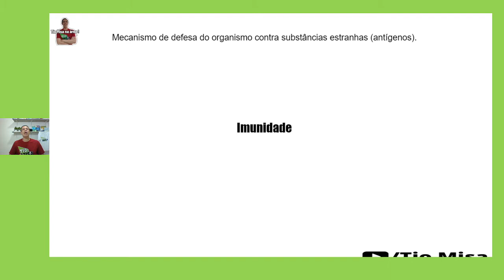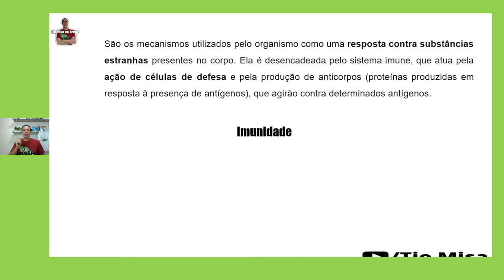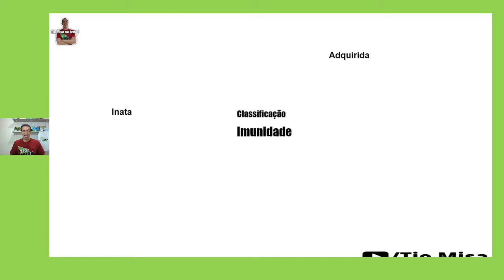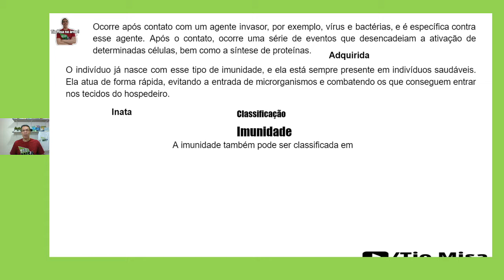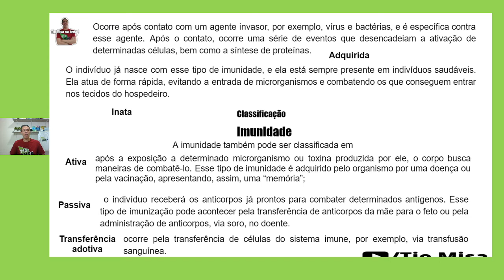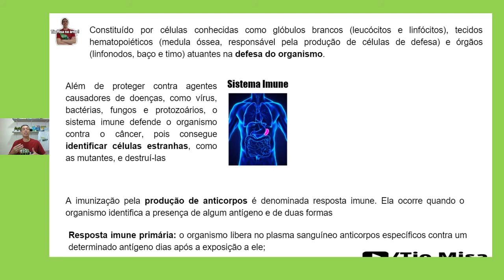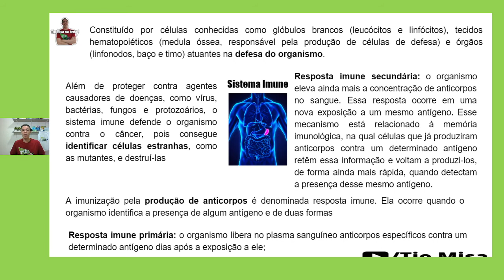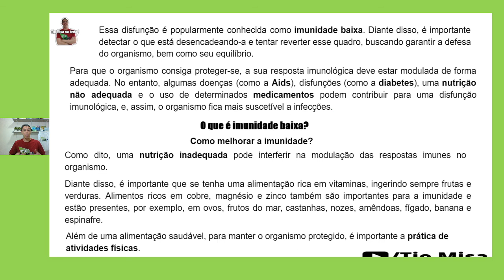Episódio Imunidade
Episódio Imunidade - pode ser definida como os mecanismos que nosso corpo apresenta para proteger-nos contra agentes estranhos, chamados de antígenos. É a imunidade que protege nosso organismo contra infecções, e, portanto, problemas nessa área deixam-nos mais suscetíveis a doenças.

DÁ UM MISALIKE!

VENHA FAZER PARTE DO CANAL DO TIO MISA - MISAEL RODRIGUES